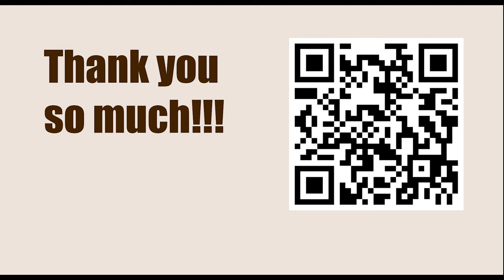World Championship 2008, Bonn, Germany - Round: 8 || Vladimir Kramnik vs Viswanathan Anand